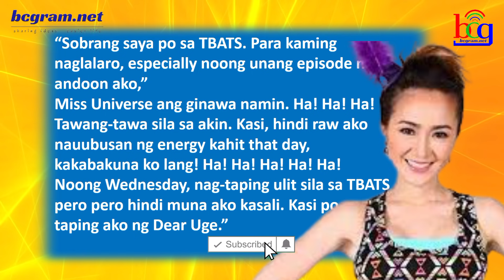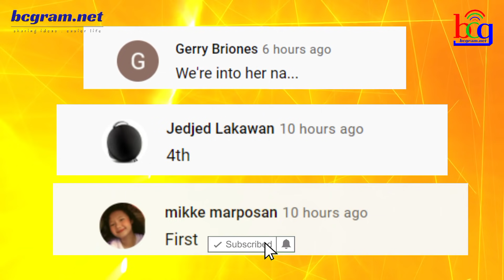INALIS NA FEMALE CELEBRITY NG NOONTIME SHOW SA GMA NETWORK ANG BAGSAK! BUONG DETALYE DITO... ❤️💚💙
Matapos matanggal ang celebrity na ito sa kanyang kinabilangang noontime show dahil sa isang insidente na kisangkutan, ay kung saan saang show na ito lumalabas.
Ang komedyanteng si Kitkat ay sa kasakukuyan nga ay walapang permanenteng show dahil sa pagkakatanggal sa kaniya, kasama ang dating co-host na si Janno Gibbs dahil sa away nila sa kanilang noontime show na Happy time na kasalukuyang umeere pa rin sa Net25.